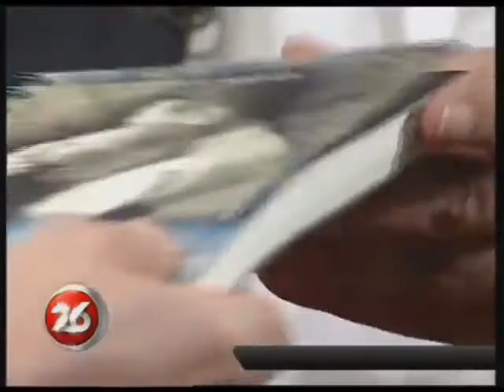Día de la Lealtad en CLP 15-10 p3.mp4